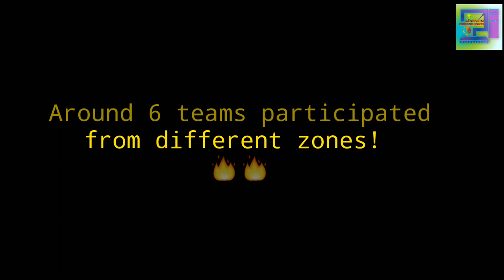REGIONAL FOOTBALL MEET |DeNobili School C.M.R.I | DHANBAD, JHARKHAND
©Kingshuk Chakraborty Official 📌

A GOOD FATE AHEAD 👊💥